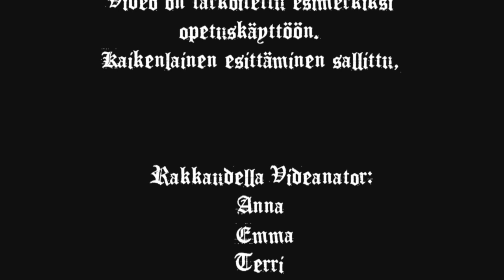MARTTI LUTHER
Elämä ja vaiheet. Opetusvideo aikansa oppi-isän, Martti Lutherin ihmeellisestä elämästä.